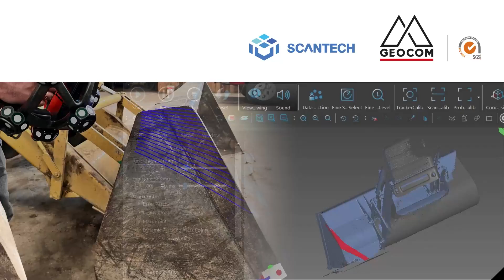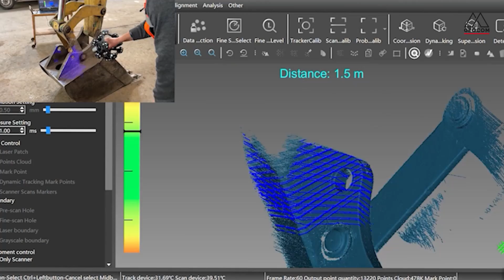Scantech Nimbletrack: Escaneos inalámbricos sin marcadores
Los sistemas de escaneo 3D tradicionales dependen de cables de alimentación y comunicación, lo que limita la movilidad y dificulta las mediciones en terreno. Además, muchos requieren marcadores, lo que reduce significativamente la eficiencia. Para superar estos desafíos, Geocom presenta NimbleTrack, la tercera generación de escáneres 3D de Scantech. Su avanzada tecnología permite operar sin marcadores ni cables, gracias a que cuenta con un sistema de seguimiento, comunicación completamente inalámbrica y baterías integradas. Todo esto se traduce en máxima libertad y eficiencia en cada medición

⨭ESCANEO 3D SIN MARCADORES
⨭ESCANEO 3D SIN CABLES
⨭PRECISIÓN DE GRADO INDUSTRIAL
⨭COMPACTO Y ERGONÓMICO